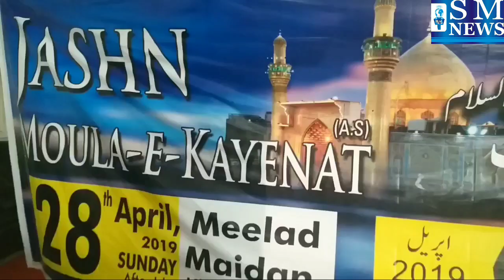Jashn Moula -E- Kayenat On 28 April In khilwath Ground After Isha | Maulana Qubool Pasha Addressing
Jashn Moula -E- Kayenat On 28 April In khilwath Ground After Isha | Maulana Qubool Pasha Addressing Media | Hyderabad